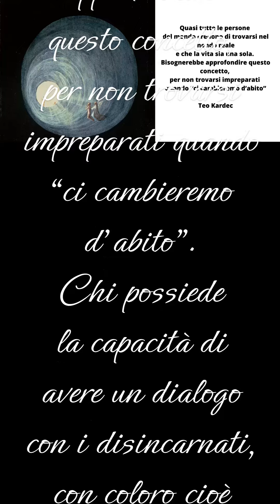Dialoghi con i disincarnati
Quasi tutte le persone del mondo credono di trovarsi nel mondo reale e che la vita sia una sola. Bisognerebbe approfondire questo concetto, per non trovarsi impreparati quando “ci cambieremo d’abito”